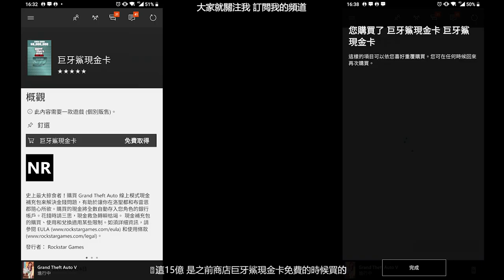【GTAV綫上】最新SOLO單人 無限RP經驗值 無限金錢 挂機升級 GTA ONLINE NEW SOLO RP & MONEY GLITCH